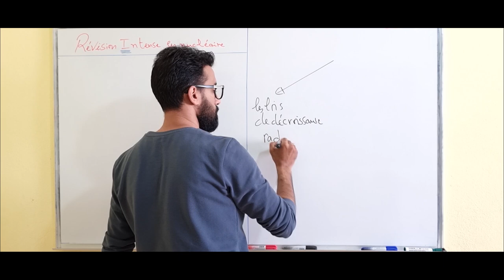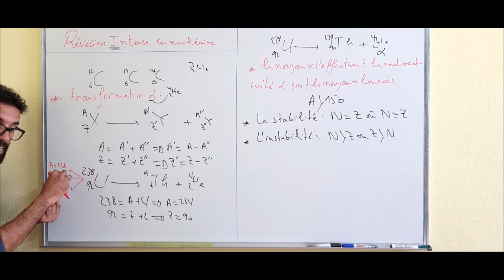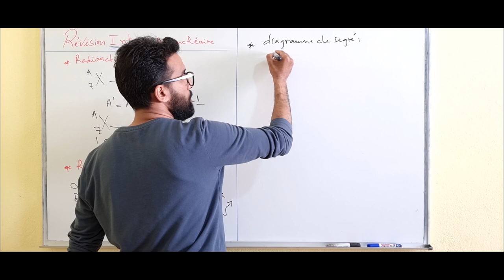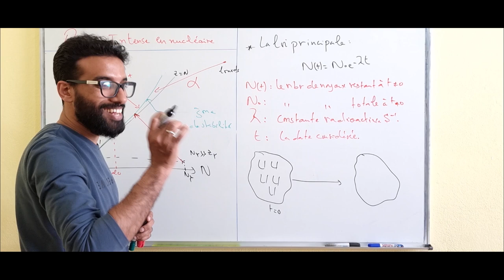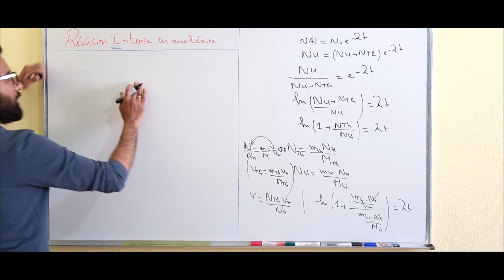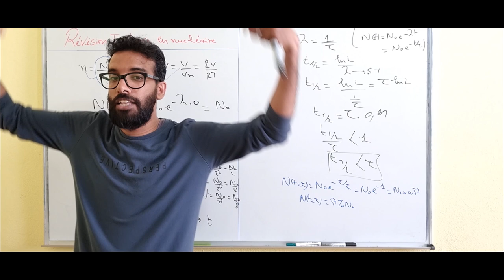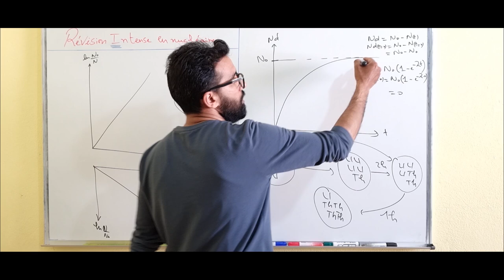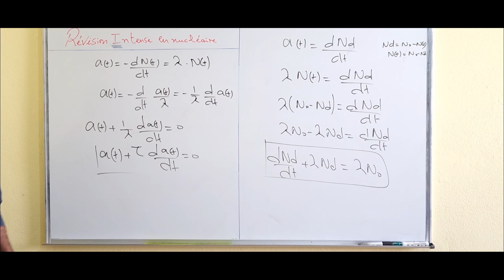2Bac Biof-Révision Intensive [Partie 1: Nucléaire ] -Prof Othmane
2Bac Biof-Révision Intensive [Partie 1: Nucléaire ] -Prof Othmane
2Bac Biof-Révision Intensive [Partie 1: Nucléaire ] -Prof Othmane